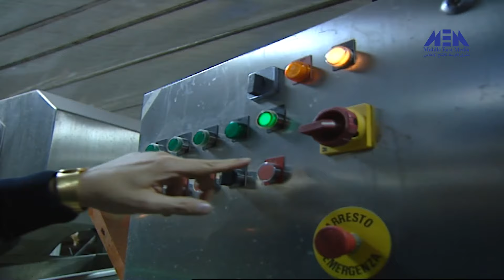مرايا 97 حلقة ( المنقذ )